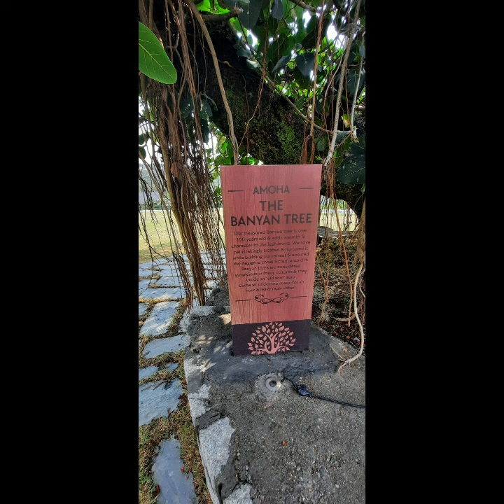Around a Banyan Tree